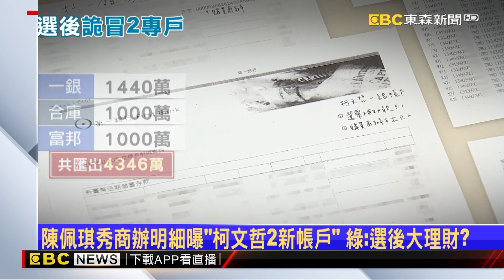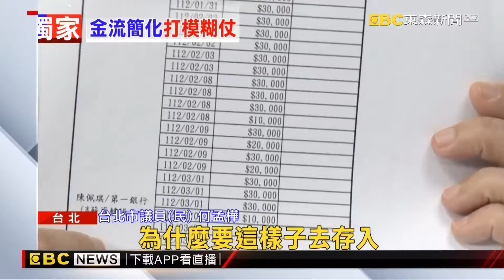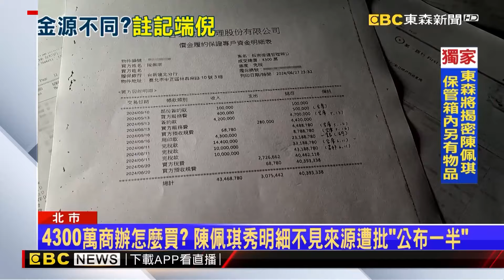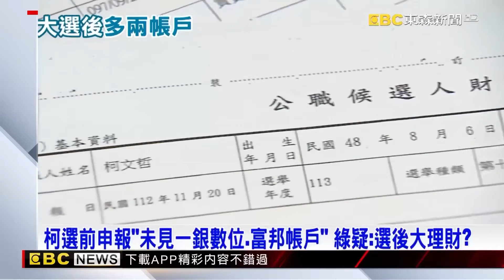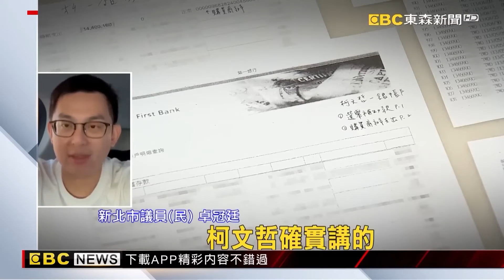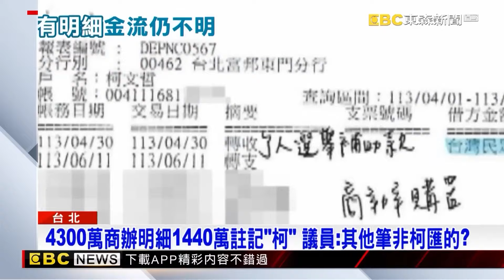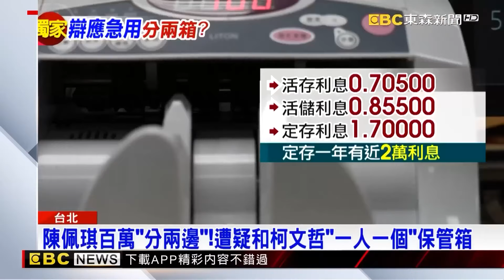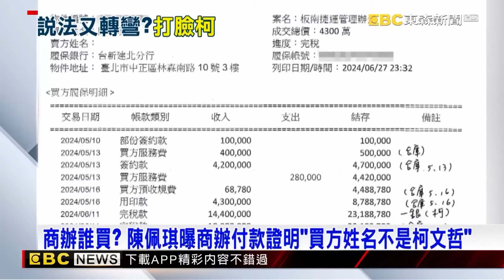鍾小平曝陳佩琪與兒子赴一銀 牽動檢廉追查保管箱？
【無罪推定】

獨家解密！保管箱放啥？有佩琪沒說的！不只黃金還有秘密文件
陳佩琪秀商辦明細曝「柯文哲2新帳戶」 綠：選後大理財？
獨家解密！陳佩琪5大金流明細 簡化表格隱匿真實金流與對象？
柯USB「光頭200萬」？ 鍾小平曝是「柯律師捲婚外情」非金流
誰讓陳佩琪親上火線「多說多錯」？ 白營有內鬼誰得利？
4300萬商辦怎麼買？ 陳佩琪秀明細不見來源遭批「公布一半」
柯文哲再穿「黃衫衫」遭二度借提 比對陳佩琪秀出財產
最新》檢再出手？ 本周密集偵辦 今早二度提訊柯文哲
最新》柯陣營說好的公開透明？ 只找特定媒體談金流疑雲
最新》劍指柯文哲！今早二度提訊柯文哲到北檢